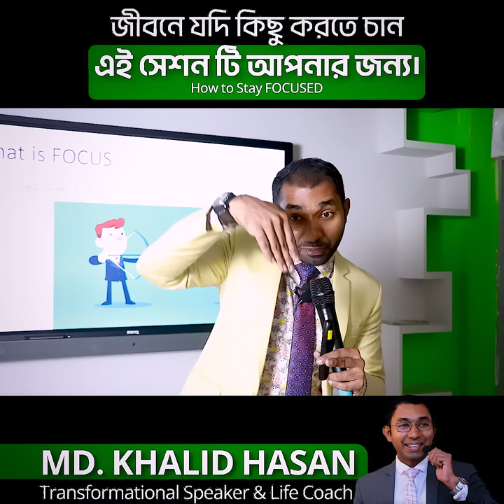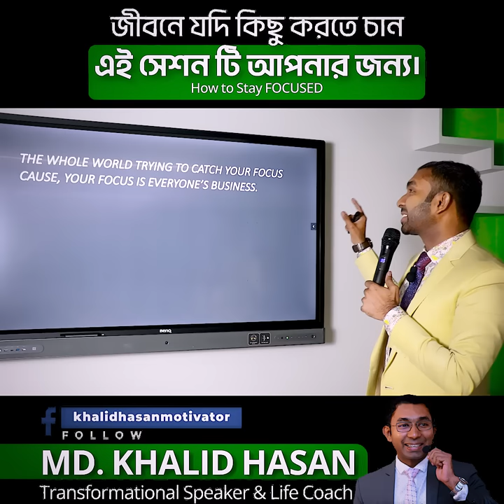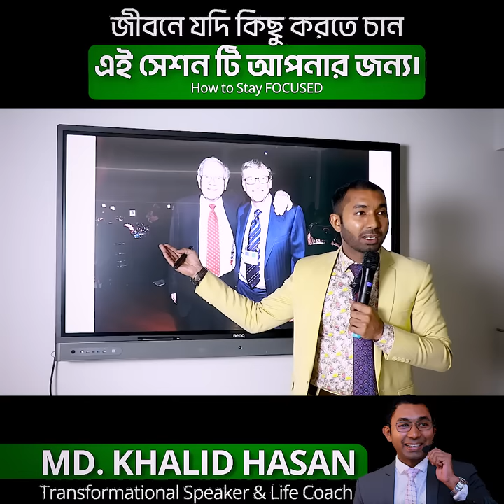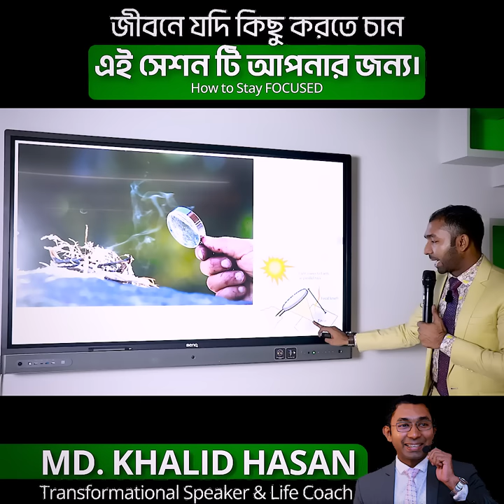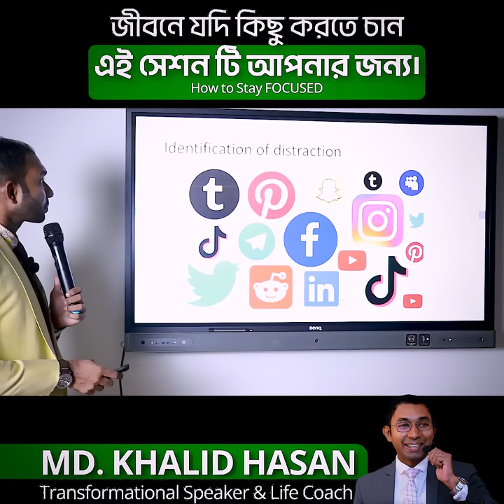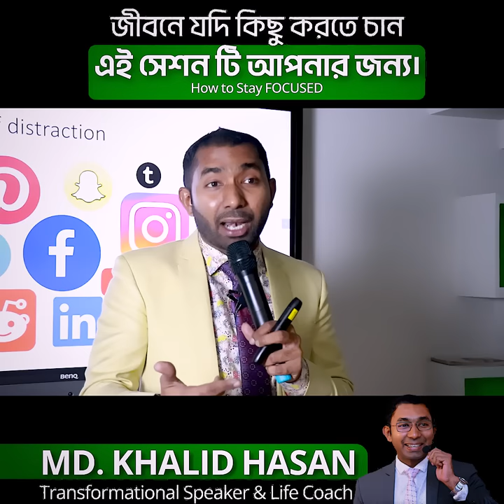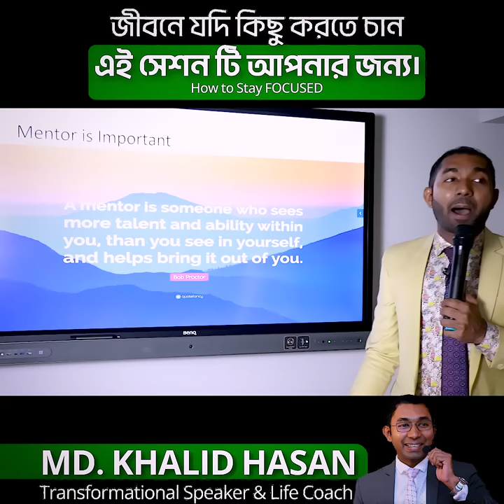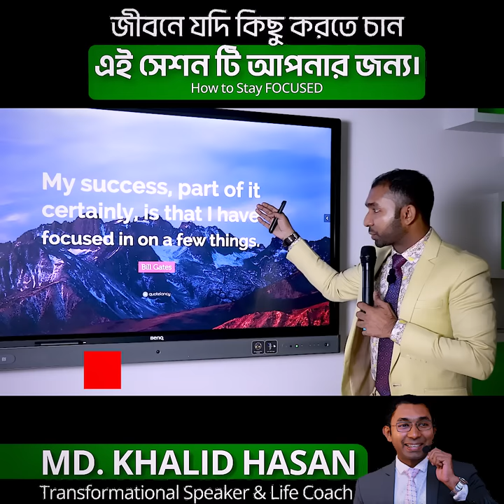এটি আপনার জন্যই | How to stay Focused | Md. Khalid Hasan | Distraction | Life changing Session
I'm Khalid Hasan. Transformational speaker & motivator. I have a dream to creat a great nation through cognition. Wanna enlightened the dark people. Help mass people across the world. I firmly believe that every human being has unlimited potential. I just want to raise up it. Doing work to motivate about their life.